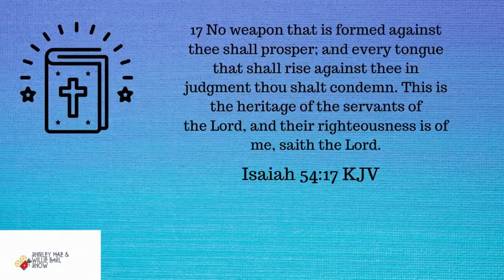Vlogtober #4: Hanging w/ The Peterson's